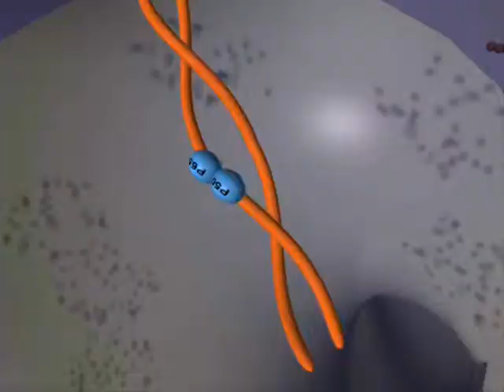Imunologia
Vídeo criado por mim para a defesa da monografia de um amigo.